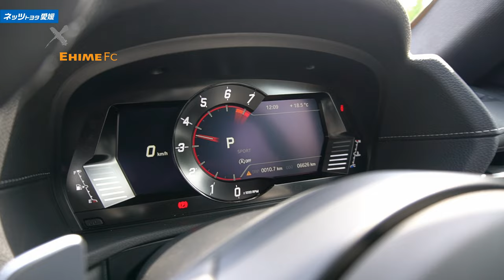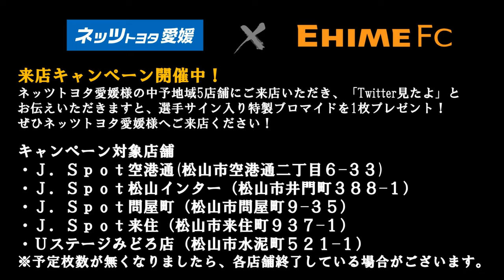【ネッツトヨタ愛媛×愛媛FC】お車紹介ムービー vol.6 GRスープラ×岡本昌弘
ホームゲームの当日に愛媛FC選手たちがネッツトヨタ愛媛様でお取り扱いされているお車を紹介するこの企画！

第6回となる今回は「GRスープラ × 岡本昌弘」ぜひご覧ください！